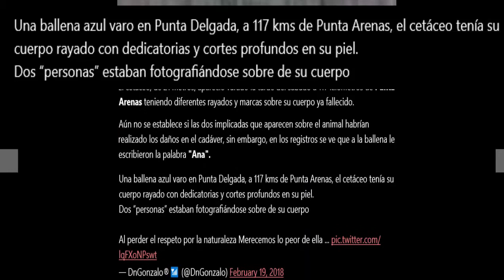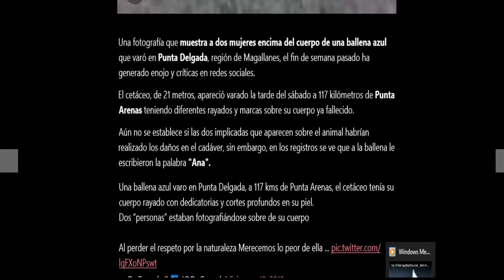Indignación por cortes a ballena muerta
Una fotografía que muestra a dos mujeres encima del cuerpo de una ballena azul que varó en Punta Delgada, región de Magallanes, el fin de semana pasado ha generado enojo y críticas en redes sociales.
El cetáceo, de 21 metros, apareció varado la tarde del sábado a 117 kilómetros de Punta Arenas teniendo diferentes rayados y marcas sobre su cuerpo ya fallecido.
Aún no se establece si las dos implicadas que aparecen sobre el animal habrían realizado los daños en el cadáver, sin embargo, en los registros se ve que a la ballena le escribieron la palabra "Ana".